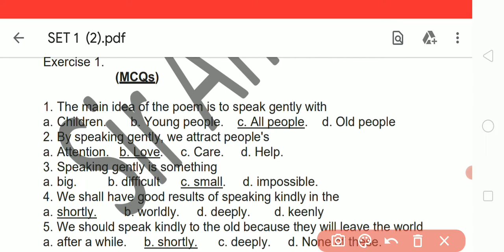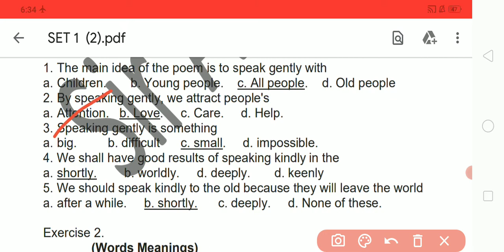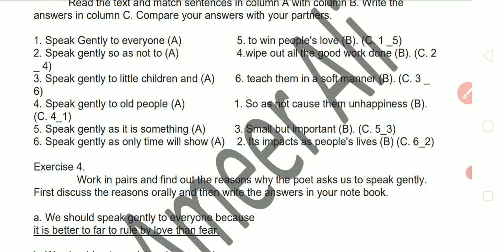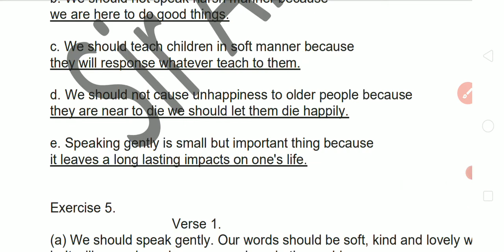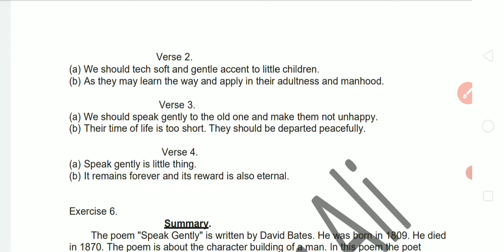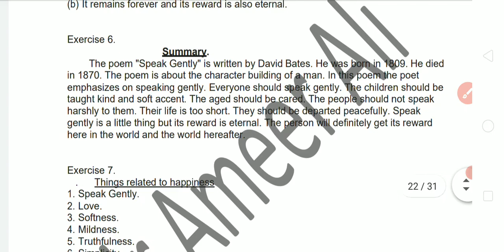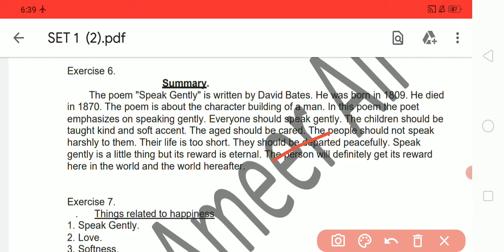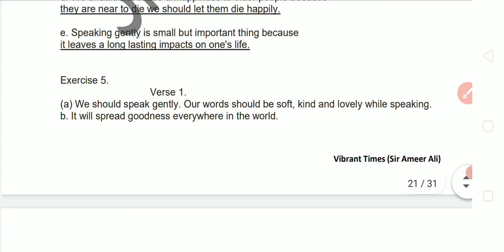Unit 6.1. "Speak Gently" (Pre Reading and All Exercises 1 to 8) English X.